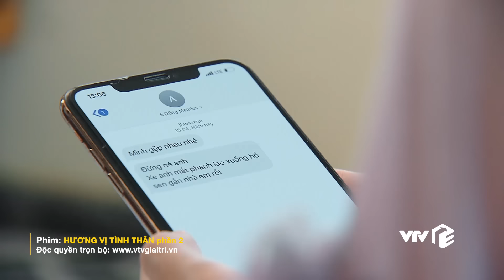Hương vị tình thân phần 2 tập 28 | Dũng 'mát-thiu' phát hiện 'lá xanh' chính là Diệp béo năm xưa